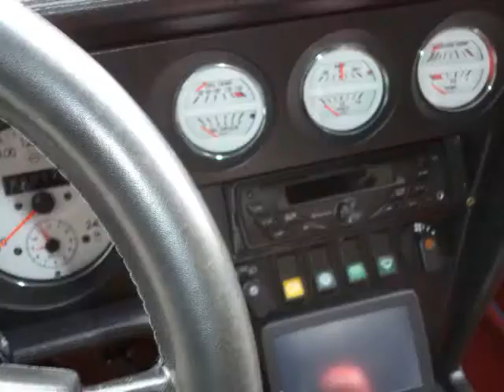OPEL GT R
Modell: GT A-L, EZ: 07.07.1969, Motor akt.:104kw/142Ps, Karosserie:flammverzinkt u. kunststoffbeschichtet,
Umbau: Lenner/Steinmetz, Interieur: Leder/Velour
Gewicht: 960kg, Fahrwerk: KONI gelb vorne/hinten,
Bremsen: Scheibenbremsen vorn/hinten (system Porsche)
Felgen: RIAL vorn 8Jx16H2/hinten 9Jx16H2 Bereifung: vorn 225/45-16/hinten 245/45-16, Exhaust: ANSA Sportauspuffanlage